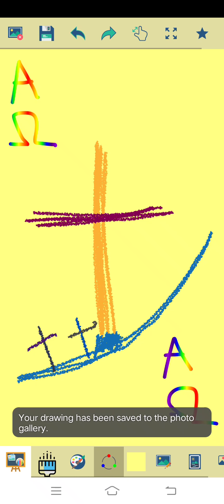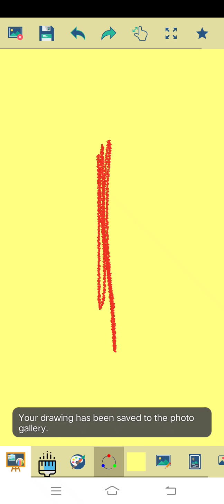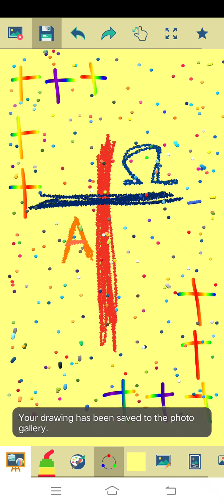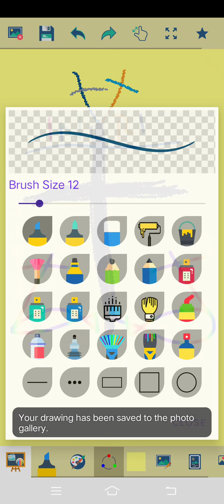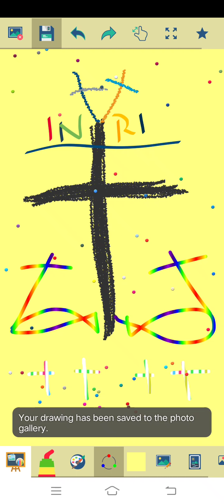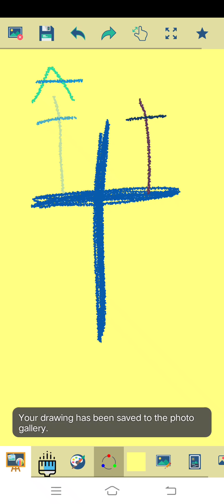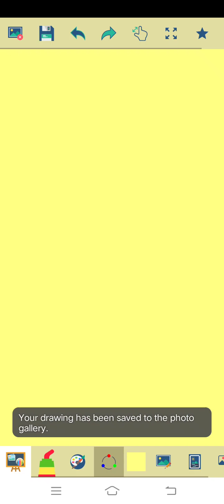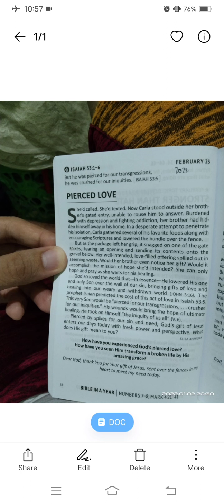Marvin Rey — Kid's Paint with Bible 2022, 2/23 — Vlog 10,216